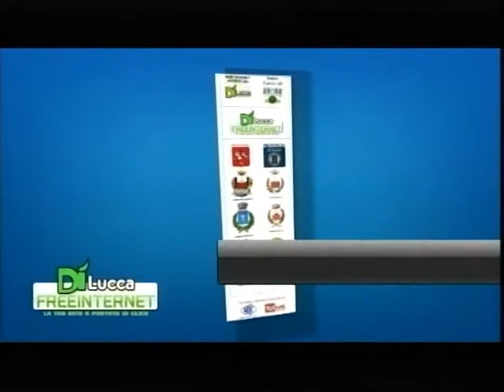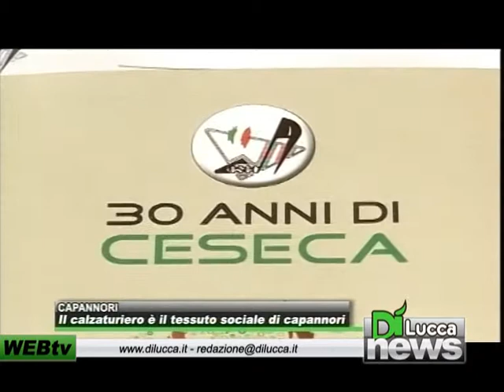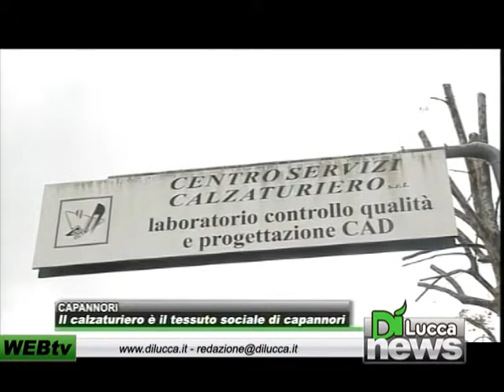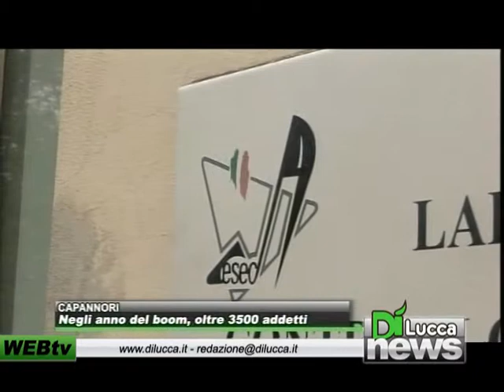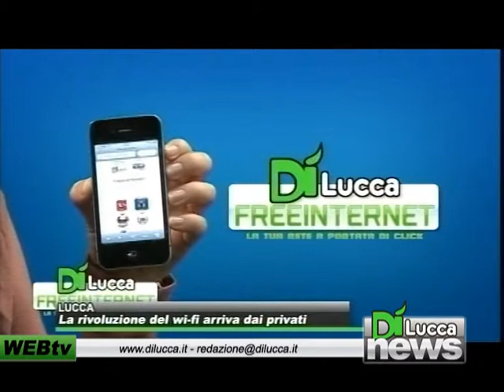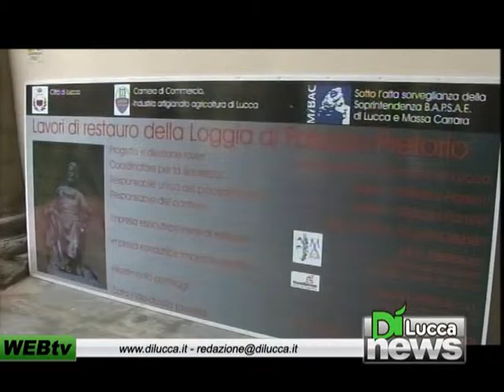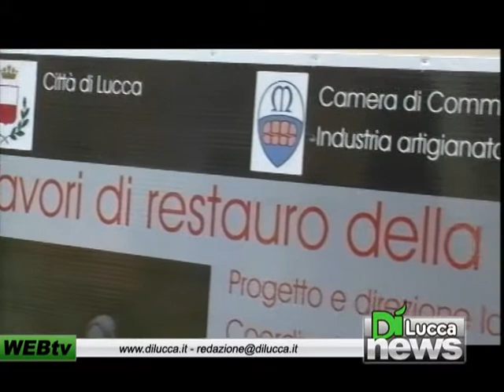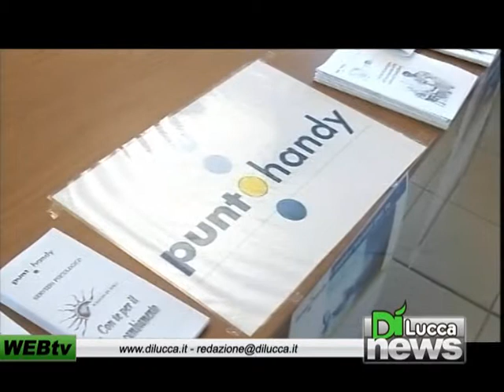Dì News - Ed. Sera - 14 aprile 2012